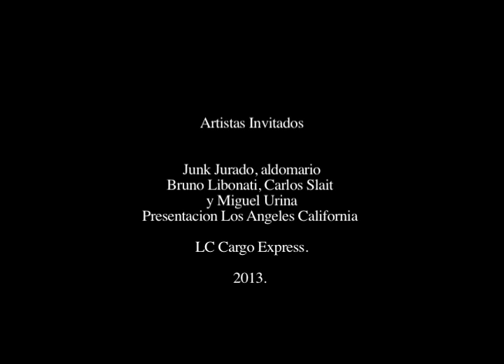Juank tv en Los Angeles CA